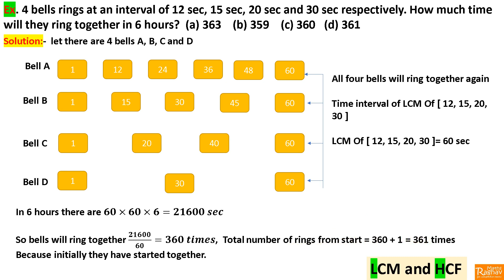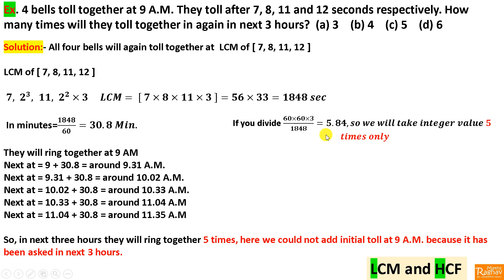4 bells rings at an interval of 12, 15, 20, 30 sec. How much time they ring together in 6 hours?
Ex. 4 bells rings at an interval of 12 sec, 15 sec, 20 sec and 30 sec respectively. How much time will they ring together in 6 hours?  (a) 363    (b) 359    (c) 360   (d) 361

Ex. 4 bells toll together at 9 A.M. They toll after 7, 8, 11 and 12 seconds respectively. How many times will they toll together in again in next 3 hours?  (a) 3    (b) 4    (c) 5    (d) 6

Welcome to Raghav Maths, in this video of LCM and HCF we will do very common question asked in LCM and HCF about ringing of bells at different time interval and when they will again ring together.

In these type of question first of all calculate the LCM of given  time interval when individual bells rings or tolls, there after divide to total time period given for which we have to calculate the number of times for which bells ring.

I hope you will be able to solve this type of HCF and LCM questions very easily during Examination.

Raghav Maths